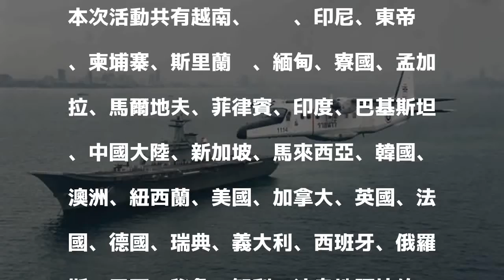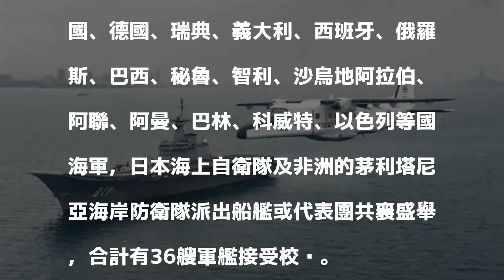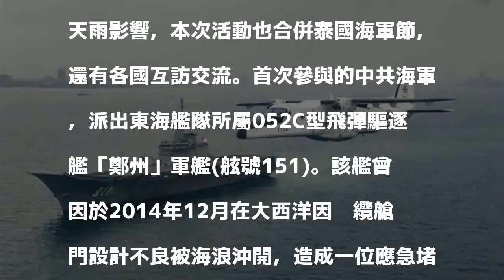2017年11月22日 14:07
2017年11月22日 14:07
東南亞國家協會(ASEAN)為慶祝成立50週年，自11月17日至22日在泰國著名度假勝地芭達雅(Pattay)海域舉辦為期5天的2017國際觀艦式(International Fleet Review 2017)，其中三國擁有中國製軍艦，而中共海軍也首次派軍艦參加。